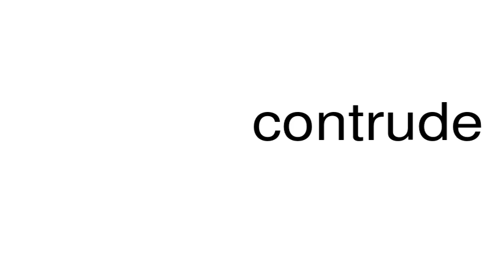How to pronounce contrude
This is a satire channel. This is a satire channel. How to pronounce the word contrude.